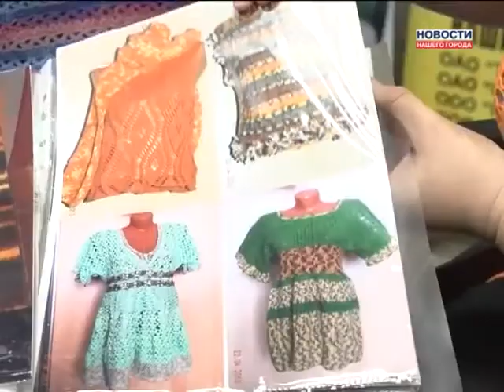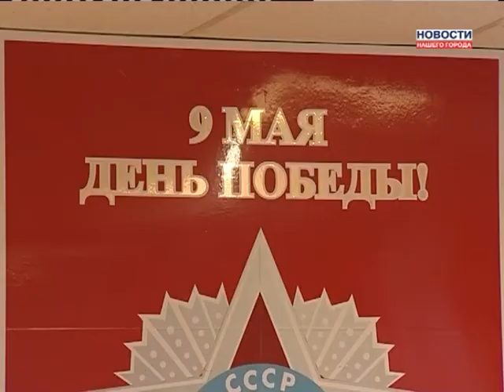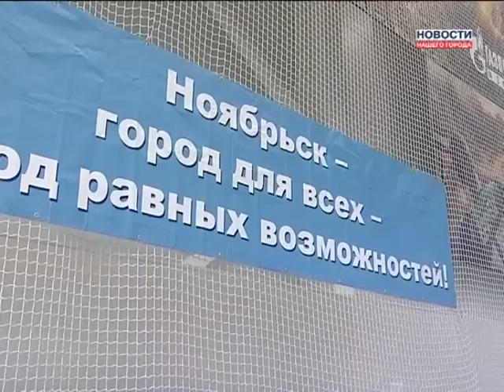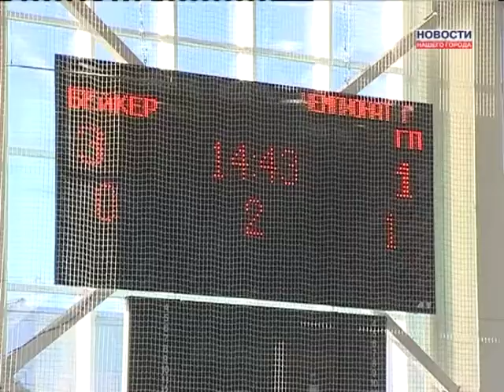08.11.2013 Итоговый выпуск (часть 2). Новости Нашего Города г.Ноябрьск